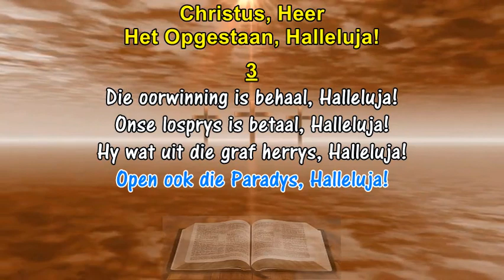CHRISTUS HEER HET OPGESTAAN, HALLELUJA! - Charles Wesley (1739) Gesang Lirieke Met Orrel Begeleiding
BELANGRIK. Sluit Aan Om Kennis Te Kry Wanneer Nuwe Gesange, Psalms Of Koortjies Gepubliseer Word. Dankie

LIRIEKE - CHRISTUS HEER HET OPGESTAAN, HALLELUJA!
1. Christus, Heer Het Opgestaan, Halleluja!
    Hef 'n Blye Loflied Aan, Halleluja!
    Laat Die Heem'le Hulde Bring, Halleluja!
    En Die Mensdom Juigend Sing, Halleluja!

2. Jesus Het Getriomfeer, Halleluja!
    Oor Hom Kon Geen Dood Regeer, Halleluja!
    Voor Hom Moes Die Magte Wyk, Halleluja!
    Van Die Wrede Doderyk, Halleluja!

3. Die Oorwinning Is Behaal, Halleluja!
    Onse Losprys Is Betaal, Halleluja!
    Hy Wat Uit Die Graf Herrys, Halleluja!
    Open Ook Die Paradys, Halleluja!

4. Christus Het Weer Opgestaan, Halleluja!
    En Vir Ons Die Weg Gebaan, Halleluja!
    Deur Sy Soendood Aan Die Kruis, Halleluja!
    Na Die Eeu'ge Vaderhuis, Halleluja!